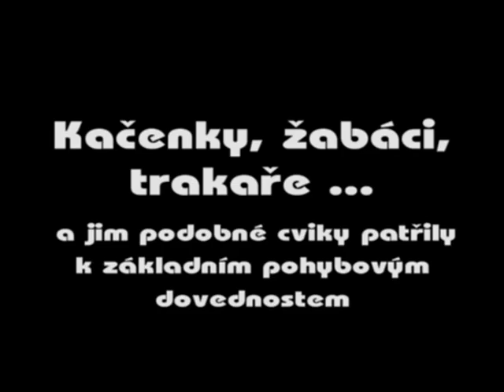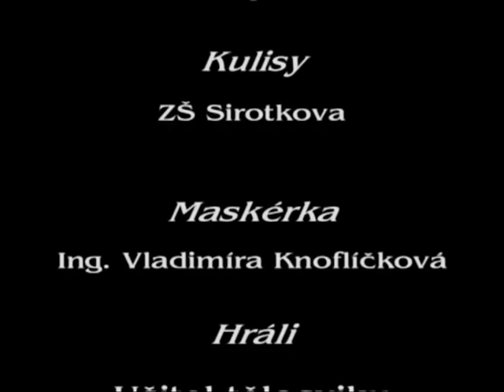RETRO film - Zpátky v čase Originál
Film ukazující, jak ještě nedávno vypadal tělocvik na základních školách.